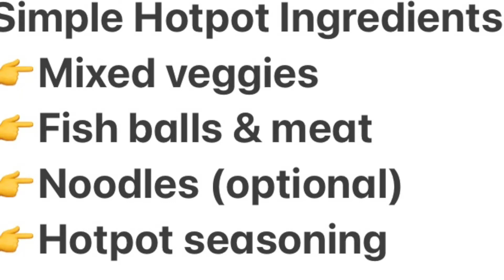HOW TO MAKE HOMESTYLE HOTPOT: VERY SIMPLE RECIPE & INGREDIENTS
HOTPOT 101
Mixed Vegetables
Thinly Sliced Meat ( Beef Or Chicken)
Squid balls/Fish balls
Noodles (optional)
Fried Tofu (optional)
Hotpot Seasoning

*Mixed vegetables: Green beans, baby bokchoy, snow peas, cauliflower, beans sprouts, enoki mushrooms, carrots.

This recipe is a very simple one. Some people are using more varieties of vegetables and different options of meat slices.

Track: Breatha
Artist: Josh Pan